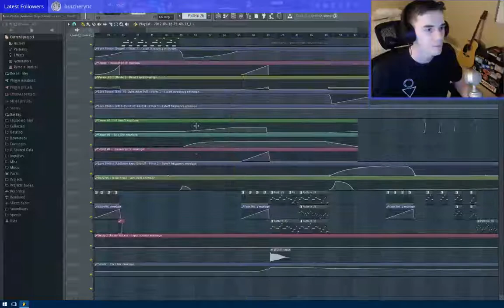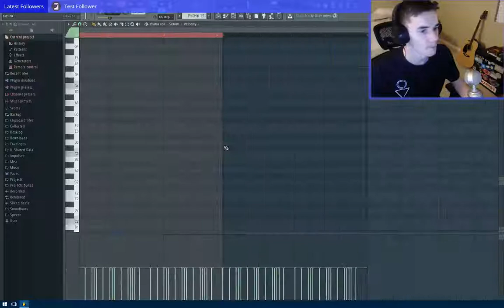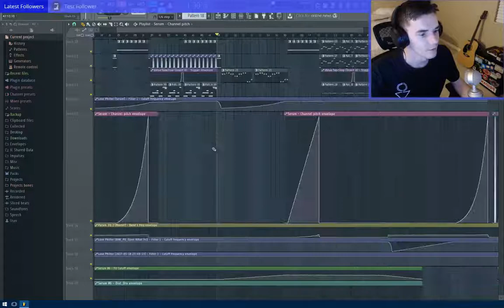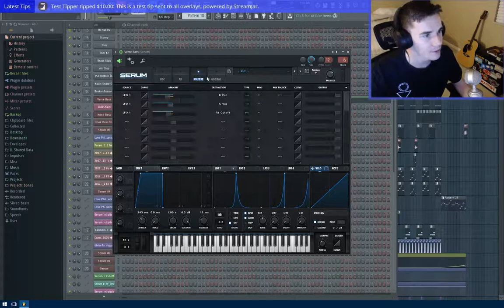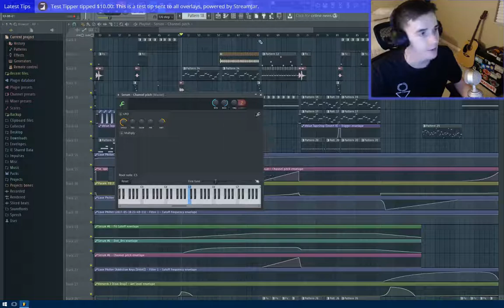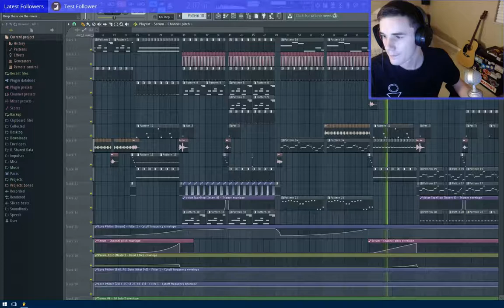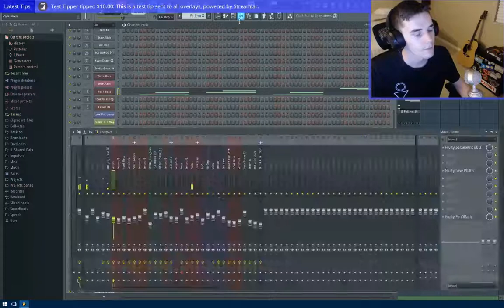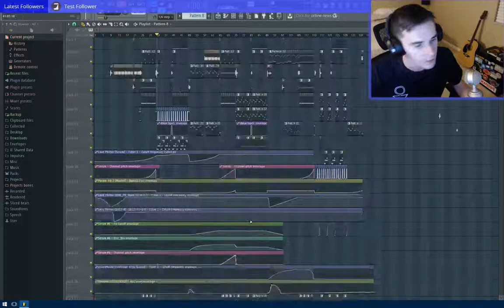Making Pirate EDM w/ FL Studio music (Part 17)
Hey Bro's! Whats up?!?!
LINK OF FINISHED SONG BELOW

Here is a series I will be uploading to YouTube of my creative processes of producing. Follow me along and catch me live to be able to give input on what you think I should do! The song I am working on was a Pirate Themed EDM song.

Twitch. Twitch.tv/dnbroo